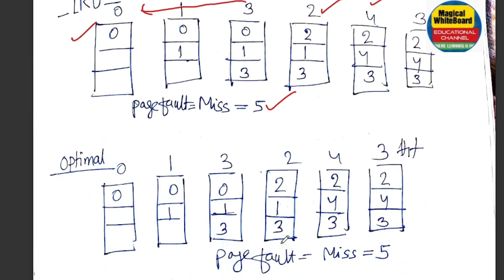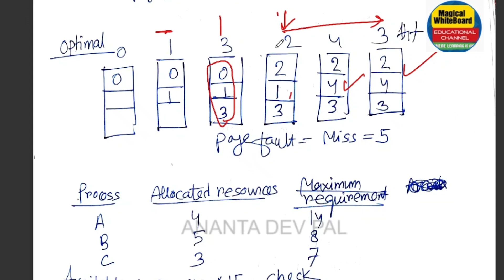FIFO LRU OPTIMAL || page replacement algorithm @anantadevpal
LRU
FIFO
OPTIMAL
PAGE REPLACEMENT ALGORITHM